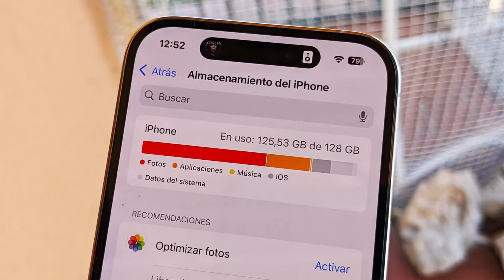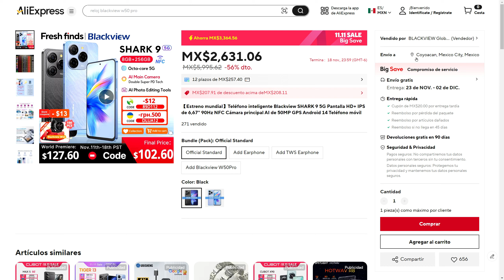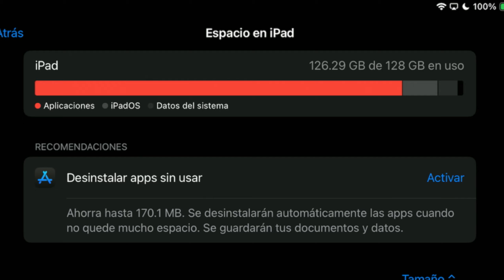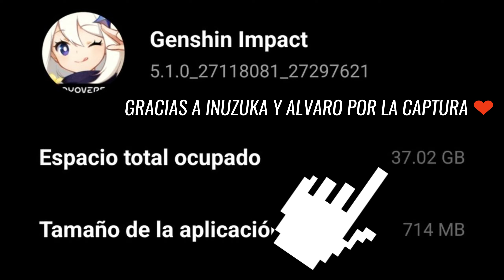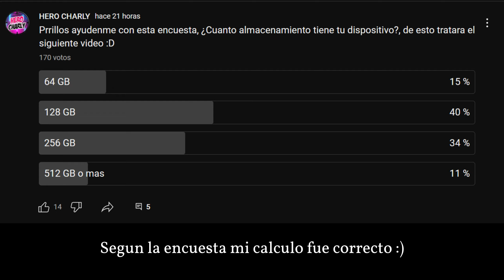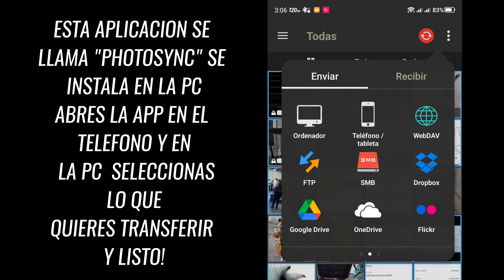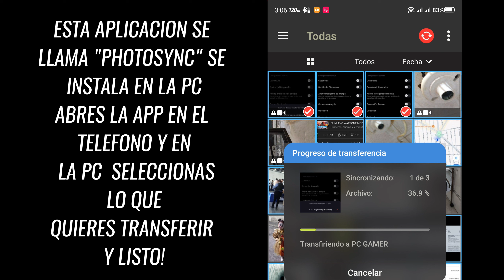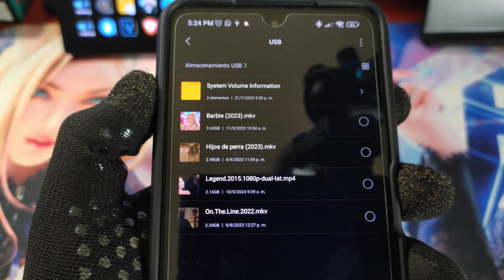¿ALMACENAMIENTO LLENO? POR QUE PESAN TANTO LOS JUEGOS!!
Oferta del 11 al 18 de Noviembre